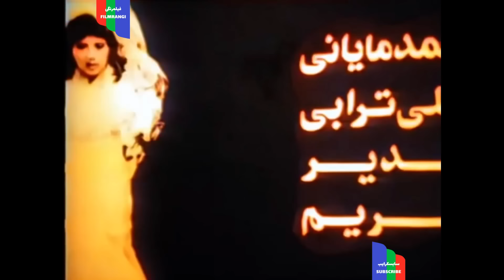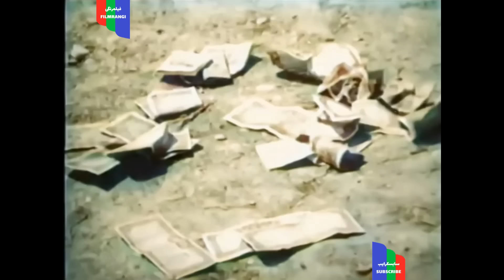فیلم قدیمی؛ فرار از حجله | ۱۳۵۴ | رنگی اچ دی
فرار از حجله ( ۱۳۵۴ )

كارگردان : جواد طاهري
نويسنده : جواد طاهري

نوع فيلم : حادثه اي

خلاصه داستان : نبي (منوچهر طايفه) و نگار (نوش آفرين) به يكديگر علاقه دارند؛ اما پدر (رضا رخشاني) و نامادري (شهناز) نگار به كمك چند اوباش در راه وصلت آن دو سنگ اندازي مي كنند، و به نگار اطلاع مي دهند كه نبي در حادثه اي كشته شده است. آنها مصمم هستند كه نگار را به عقد مرد ميانسالي (مرتضي احمدي) درآورند. خودكشي نگار ناموفق مي ماند، و پدر و نامادري اش او را پاي سفره ي عقد مي نشانند. نبي به كمك دوستش سليمان (يدالله شيراندامي) نگار را در روز مراسم عقدكنان مي ربايد و به امام زاده اي مي برد. عده اي مهاجم سليمان را به شدت مضروب مي كنند، و داماد با پناه گرفتن نبي در امام زاده مهاجمان را از تعرض به آنها باز مي دارد. سليمان در كنار نبي، از شدت جراحات، جان مي دهد و نبي، به تلافي، مهاجمان را با چوب دستي مضروب مي كند. سرانجام با رسيدن مأموران ژاندارمري مهاجمان دستگير و نگار و نبي به هم مي رسند.

۱ - منوچهر طايفه
۲ - نوش آفرين
۳ - حسن رضياني
۴ - يداله شيراندامي
۵ - رضا رخشاني
۶ - مرتضي حاج سيد احمدي
۷ - شهناز
۸ - اسداله يكتا
۹ - مليحه نصيري
۱۰ - فريده بهرامي
۱۱ - هدي بلغاري
۱۲ - احمد ماياني
۱۳ - علي ترابي
۱۴ - قدير
۱۵ - كريم

كشور:             ايران
زبان:           فارسي
رنگ:     سیاه و سفید
صدا:             مونو